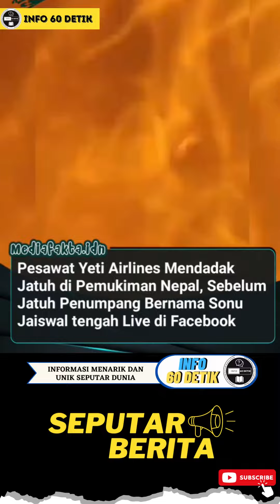SEPUTAR BERITA : VIDEO PESAWAT YETI JATUH DI PEMUKIMAN NEPAL#shorts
Haii Guysss... Selamat datang di Channel Info60detik
Channel ini membahan seputar Fakta Menarik yang ada di dunia.
Snackvideo  : info60detik

Terimakasih buat semuanya dan Sukses Selalu!